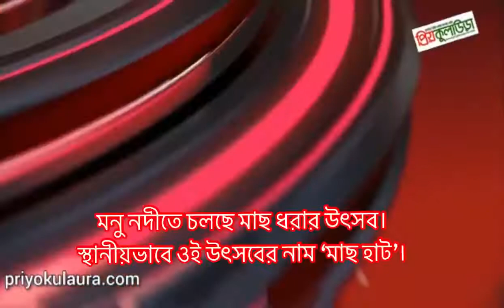মৌলভীবাজার জেলার অন্যতম নদী মনুতে উৎসব চলছে মাছ ধরার। স্থানীয়ভাবে ওই উৎসবের নাম ‘মাছ হাট’।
জেলার কুলাউড়া, রাজনগর ও মৌলভীবাজার সদর। এই তিন উপজেলার উপর দিয়ে বয়ে চলা দীর্ঘ মনু নদীর কুলাউড়া উপজেলা অংশে চলছে এমন ব্যতিক্রমী ঐতিহ্যবাহী উৎসব। তিন দিন ব্যাপী ওই উৎসবে অংশ নিচ্ছেন স্থানীয় নানা শ্রেণী পেশার সৌখিন ও পেশাদার মানুষ। আর তা দেখতে ভীড় করছেন দূরদূরান্ত থেকে আগত নানা শ্রেণী পেশার সৌখিন মানুষ।